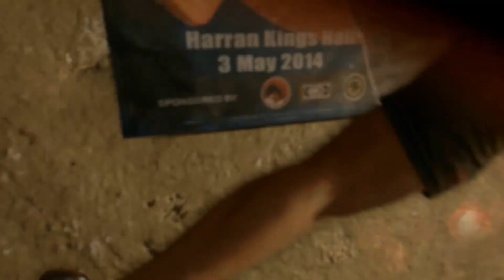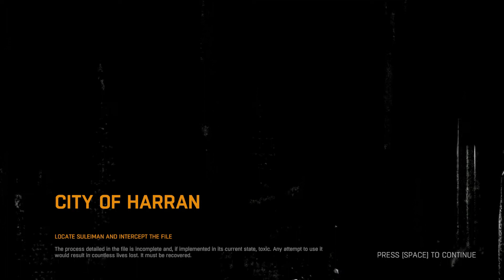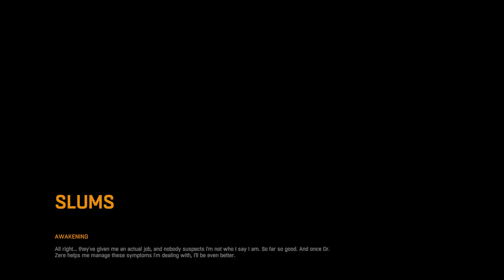DYING LIGHT:- Gameplay, Walkthrough - Part 1: 'AWAKENING' (NoyanSK)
Welcome to DYING LIGHT:- Gameplay, Walkthrough - Part 1: 'AWAKENING' (NoyanSK)

Hey everyone, This time I am playing DYING LIGHT, running on the PC. This is the full single player campaign with no added commentary. You can see a lot of Gameplay. This is my own edited Walkthrough and everything as much as possible, removing any deaths, failed part/mission loading times, my own play style, etc.

❤️::❤️::❤️::❤️::❤️::❤️::❤️::❤️My Game Play❤️::❤️::❤️::❤️::❤️::❤️::❤️::❤️